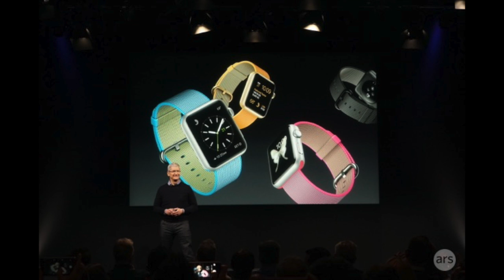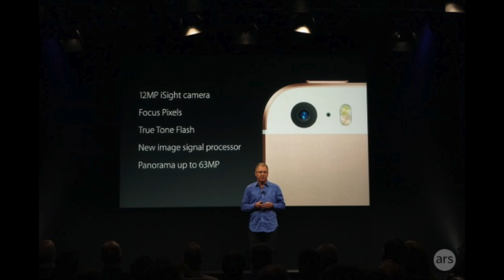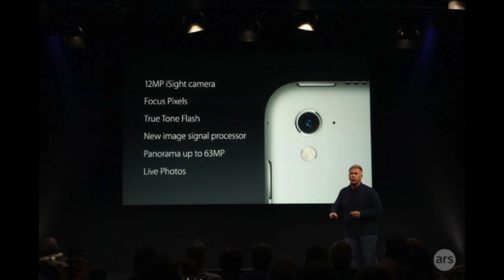Evento Apple 21-03-2016 ⦁ Riassunto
Ciao a tutti ragazzi e benvenuti in questo nuovo video. Oggi in maniera sintetica ma completa vedremo ciò che è stato presentato all'evento Apple tenutosi il 21/03/2016. Buona visione.

➤Consegne gratuite in un giorno con Amazon?

A voi non cambierà nulla, ma aiuterete il canale a crescere. Grazie della collaborazione!